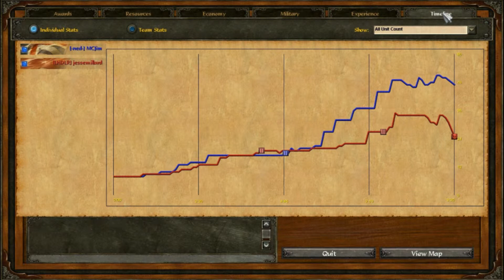AoE III commentary [10] - 1v1 online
[NL] In deze 1v1 commentary doe ik mijn best om de tegenstander te verslaan, ik had wel geluk want de tegenstander gebruikte een FF (fast fortress). Dat betekend dat hij meteen van Age II naar Age III gaat. Het moet zo snel mogelijk dus heb je niet veel resources om een leger te maken. Je loopt dan een risico om aangevallen te worden. En juist op dat moment viel ik aan. Had ik dat niet gedaan, dan was het stukke moeilijker geweest omdat hij dan waarschijnlijk een leger had gehad die hij heeft verbeterd (bijv. via je barack).
British (ik) vs Ottomans.

[EN] In this 1v1 commentary I do my best to beat the opponent, I was lucky because the opponent used a FF (fast fortress). That means when he is in Age II, he immediately goes to Age III. It costs a lot of resources so the most of the times you have a small army. I attacked exactly when he had a small army, that's why I could win easily!
British (me) vs Ottomans.